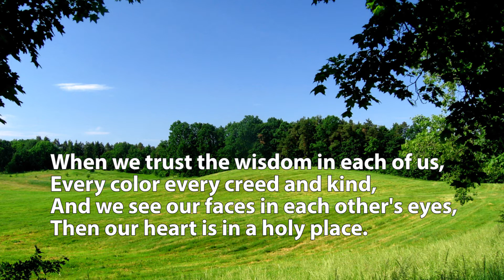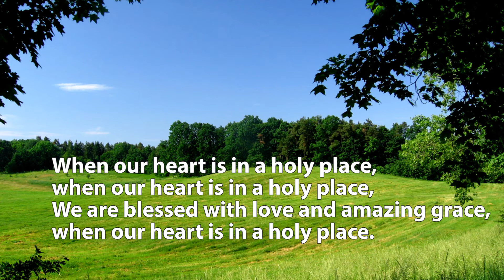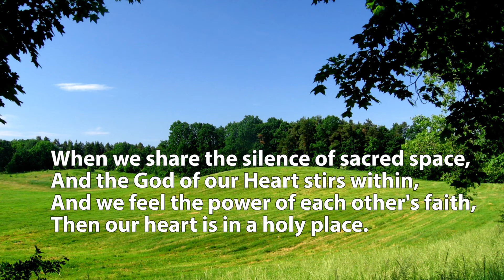"When Our Heart is in a Holy Place" - UUSGU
Words and music by Joyce Poley. Performed by UUSGU Music Directors Bob Nicoll and Barry Hall.